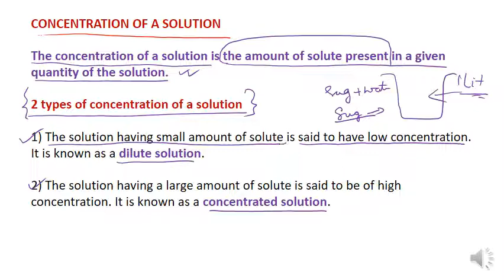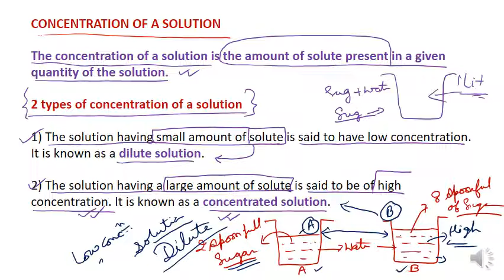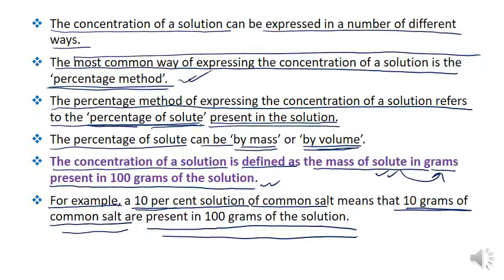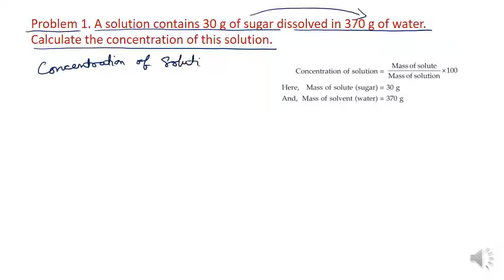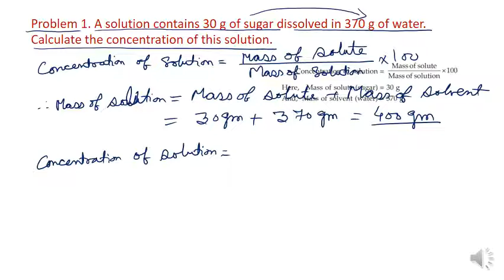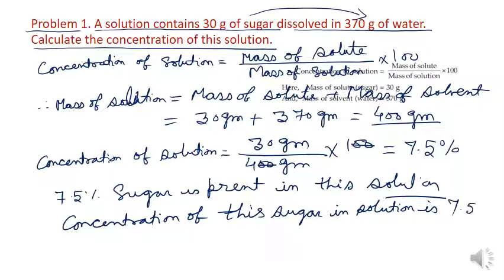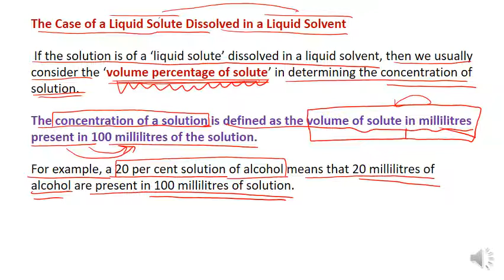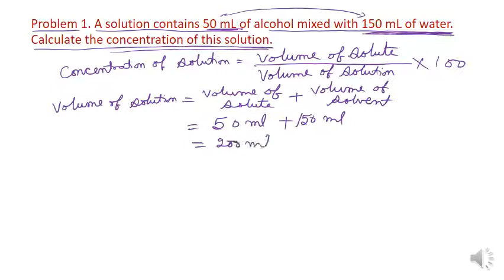11 MATTER IN OUR SURROUNDINGS || CLASS 9 CBSE || CHEMISTRY || FULL COURSE WITH ONLINE TEST AND NOTES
11 MATTER IN OUR SURROUNDINGS || CLASS 9 CBSE || CHEMISTRY || FULL COURSE WITH ONLINE TEST AND NOTES